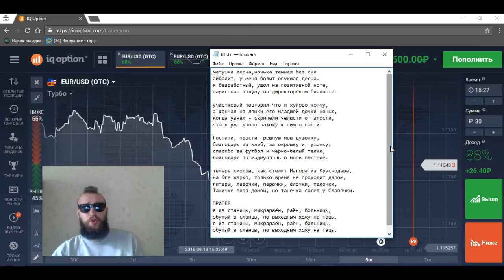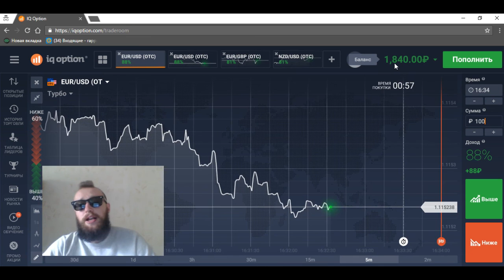Рэпер Трейдер - Порция Рэпа и Немного Денег на IQ Option! (Маты 18+)